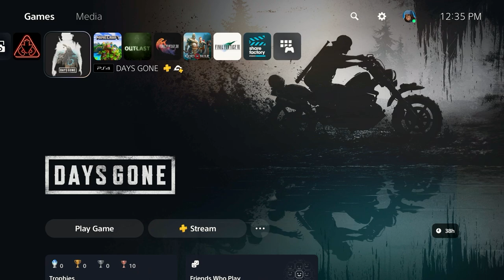There alot of things going on here Days Gone #17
In this gameplay video, we take on the challenging world of Days Gone on PlayStation 5. Watch us tackle tough enemies, epic missions, and survive the post-apocalyptic world of this game that Hatesss Me Bro!
I am no hero